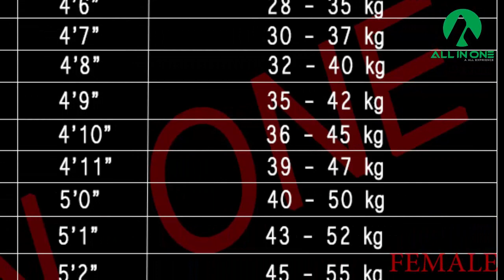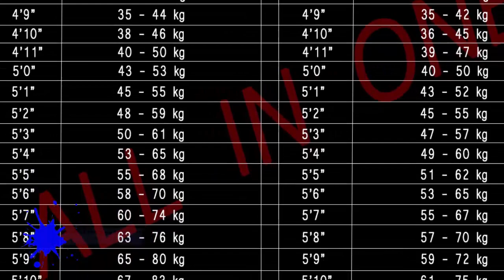Perfect Height Weight For Men And Woman Body.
▼6'0 Up Size  perfect height weight for human men and women body